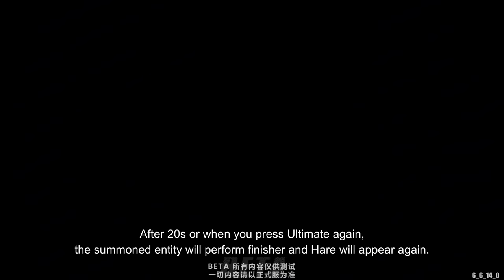Honkai 6.6 - HARE Gameplay - S-rank MECH Physical Summoner DPS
Honkai Impact 3 CN 6.6 BETA v1 - HARE GAMEPLAY
Wanna support me monetarily? Become a Youtube member, or via paypal
Outro: Soft Heavy Hands - Mood2Go4
Vtuber model by hayuki0x0 texture edit by me